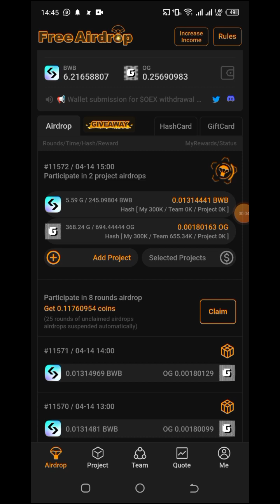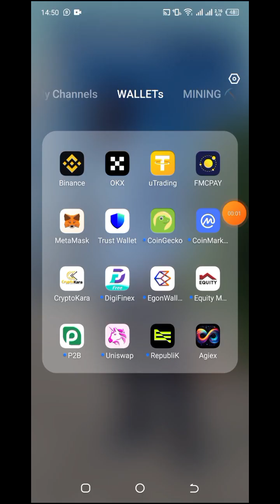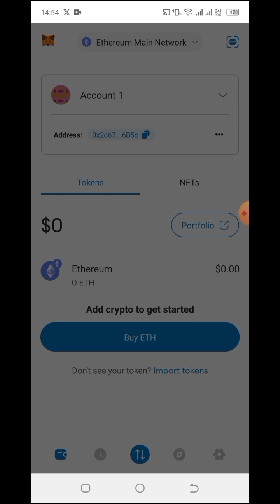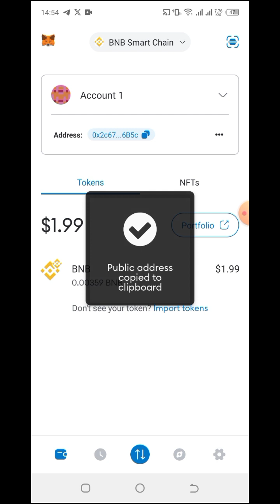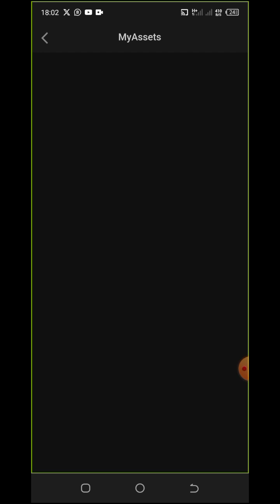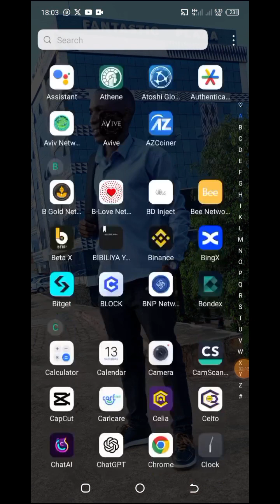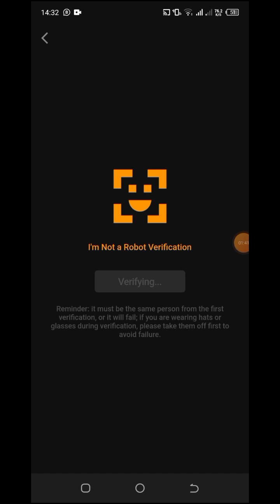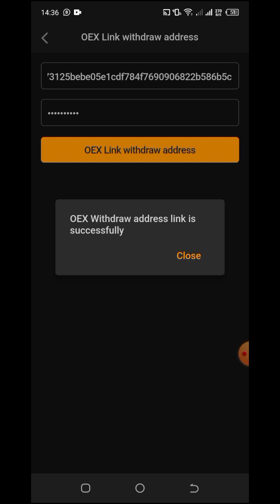OPENEX OEX NEW BIG UPDATE 🤑 HOW TO LINK WITHDRAWAL WALLET ADRESS IN SATOSHI APP🤳